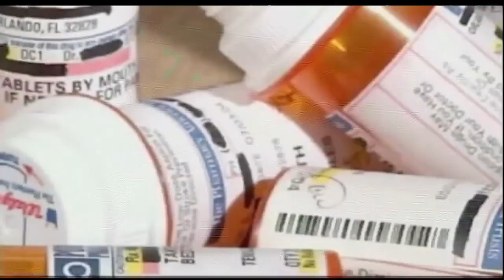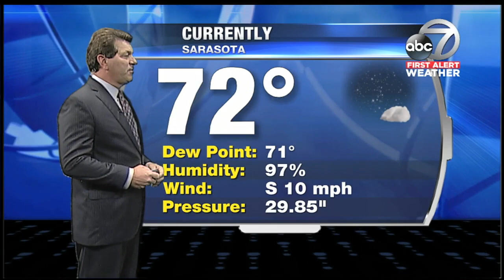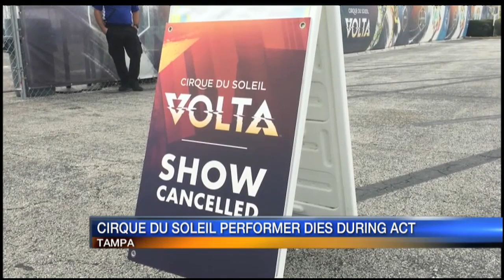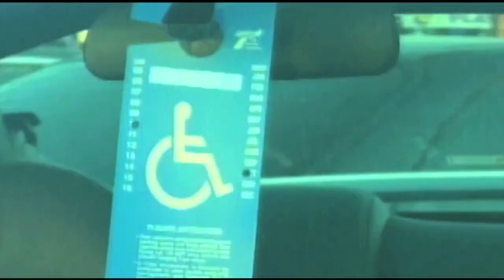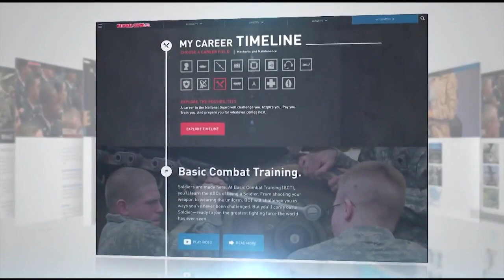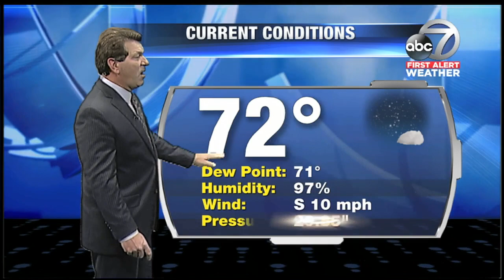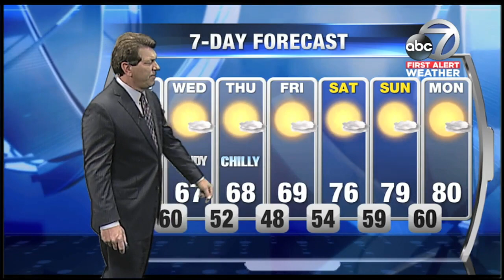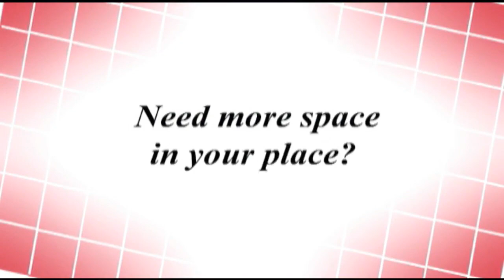ABC7 News at 11pm - March 19, 2018